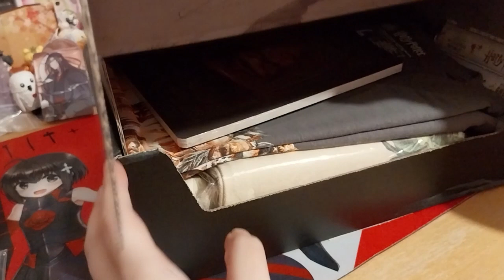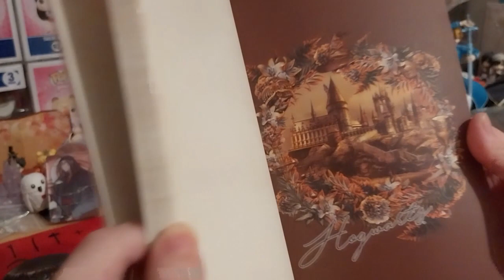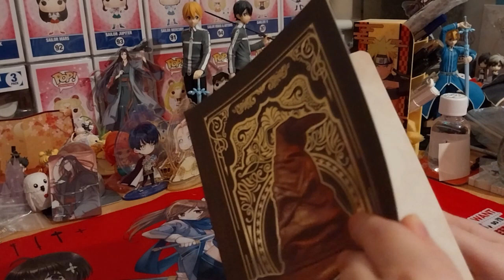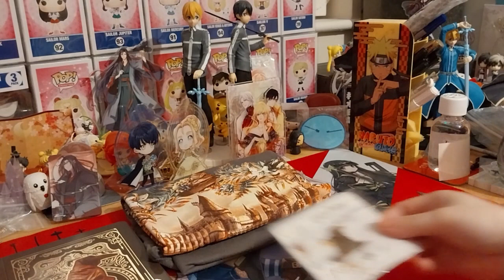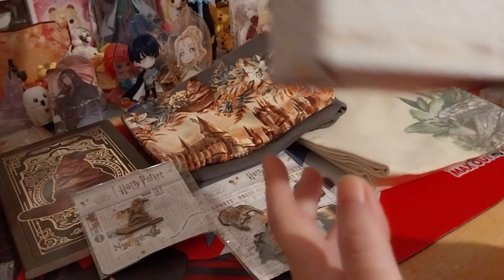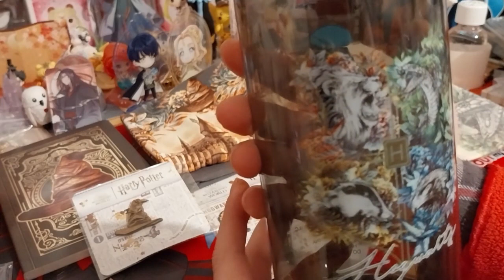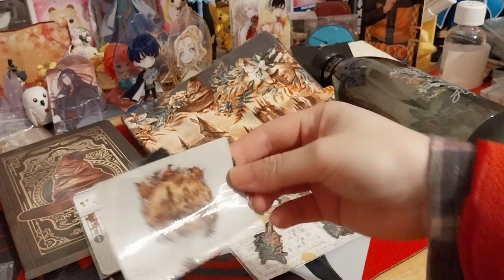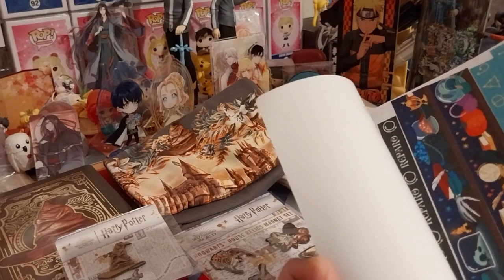The Loot Company ~ J.K. Rowling's Wizarding World Crate 33 [Mar 2022] Opening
Opening of: The Loot Company ~ J.K. Rowling's Wizarding World Crate 33 [Mar 2022] Opening

Contents bought from: LootCrate: For $5 off next Crate

pfwvssj